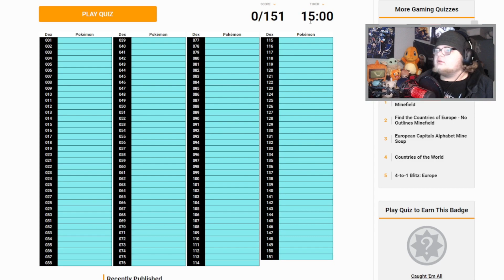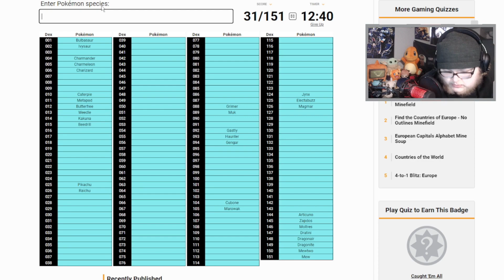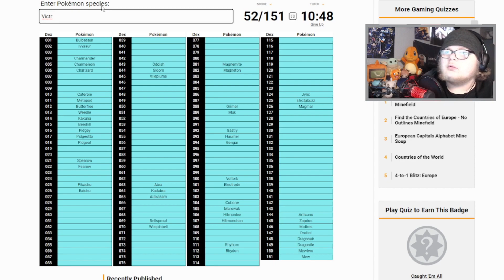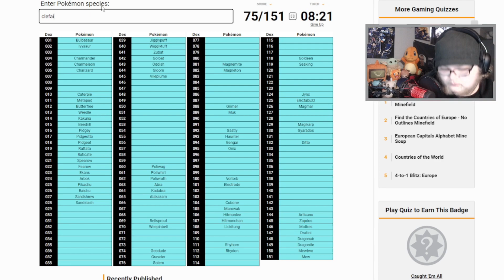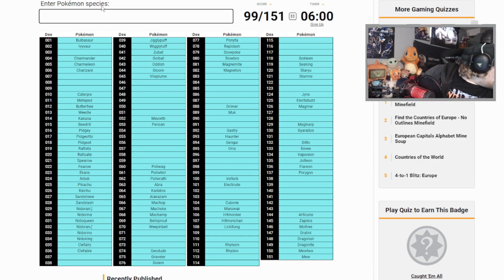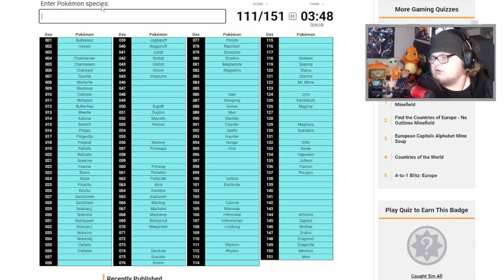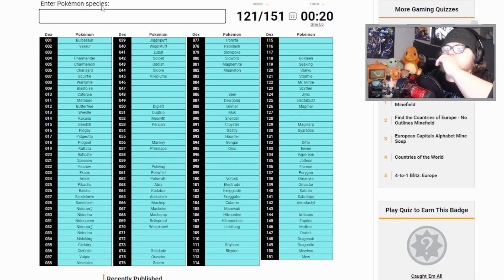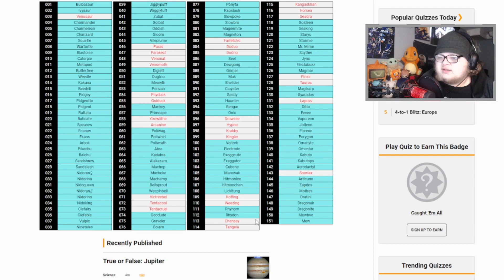I have 15 MINUTES To Name All Of The Original 151 Pokémon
Watch as I have my "Pokémon Master" card revoked